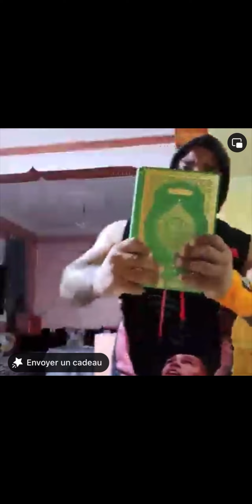قريبا نزال قرن 😱بين كورطاطا وا شينوي